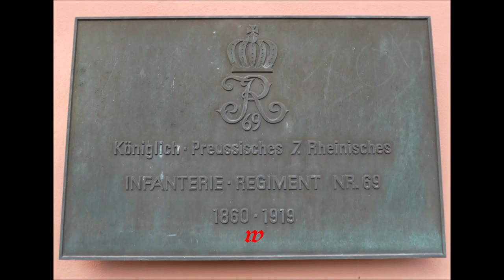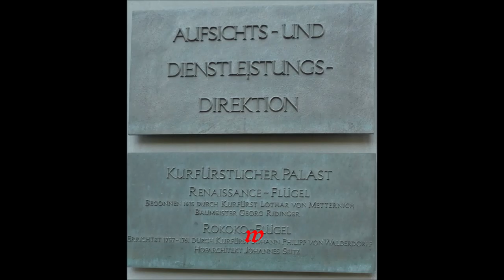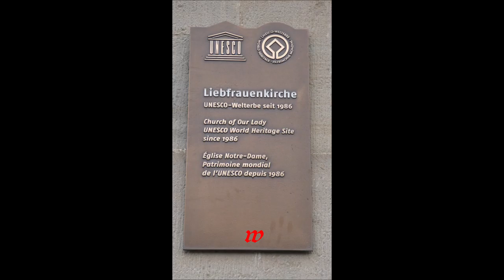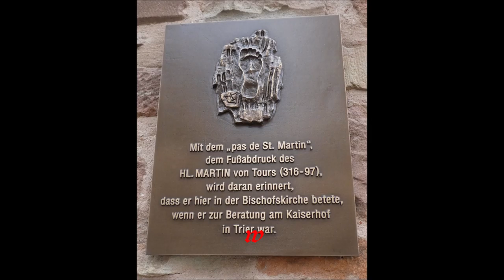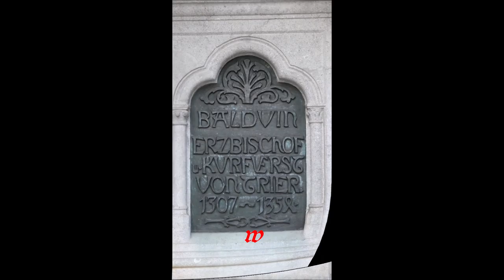Deutschland * Trier * Mosel * Rundgang durch Trier Innenstadt * 3. Teil * 29.09.2021